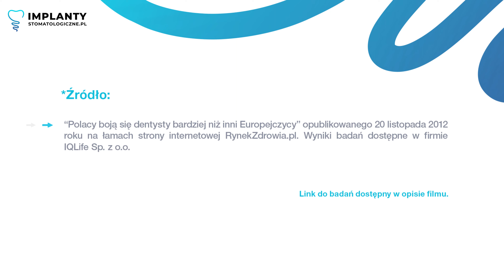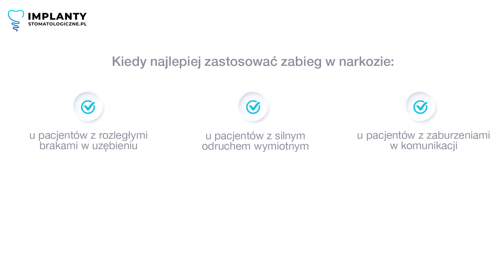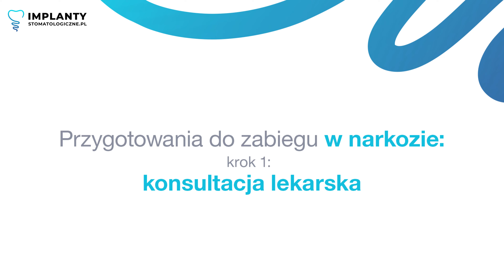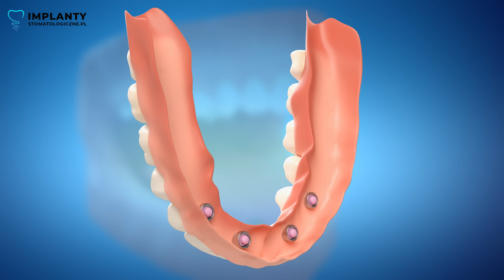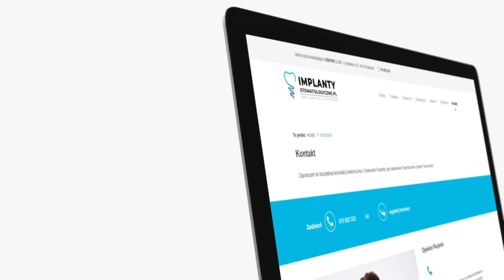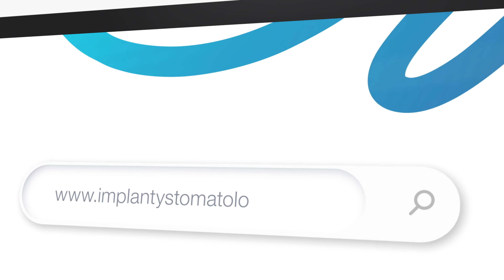BEZBOLESNE WSZCZEPIENIE IMPLANTÓW POD NARKOZĄ? TAK TO MOŻLIWE!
Czy zastanawiałeś się kiedyś, czy zabieg implantologiczny można wykonać w narkozie? Mój nowy film odpowie na to pytanie i rozwieje wszelkie wątpliwości!

Strach przed dentystą to problem, który dotyka nawet 50% Polaków. Niektórzy pacjenci przeżyli traumatyczne doświadczenia w przeszłości, które sprawiły, że zwykłe znieczulenia nie wystarczają, aby podjąć leczenie. Dlatego właśnie istnieje opcja znieczulenia ogólnego, czyli narkozy. 🌌

W tym filmie dowiesz się:

🔵 Czym jest narkoza i w jakich przypadkach stosuje się ją w stomatologii?
🔵 Jak wygląda zabieg implantologiczny w narkozie?
🔵 Jakie są przeciwwskazania do stosowania narkozy podczas zabiegu implantacji?

Narkoza to znieczulenie ogólne, które tymczasowo uśmierza świadomość i odczucie bólu poprzez czasowe wyłączenie działania układu nerwowego. Jest to zastosowanie specjalnych leków anestetycznych, które prowadzą pacjenta do stanu przypominającego sen. W stomatologii używamy lżejszych form narkozy, które minimalizują obciążenie organizmu i pozwalają na szybszy powrót do codziennych czynności. 🌙

Zanim zabieg implantologiczny pod narkozą zostanie przeprowadzony, konieczna jest staranna konsultacja lekarska. Lekarz zbierze niezbędne informacje, zleci ewentualne badania, i dopiero po dokładnej ocenie podejmie decyzję o zastosowaniu narkozy. Istnieją przeciwwskazania bezwzględne i względne, które mogą wpłynąć na możliwość poddania się narkozie. 📋

Warto zaznaczyć, że leczenie implantologiczne pod narkozą może być doskonałym rozwiązaniem dla pacjentów z zaawansowaną dentofobią, a także dla tych, którzy mają silny odruch wymiotny, trudności w komunikacji, lub choroby przewlekłe. Pacjenci w podeszłym wieku także mogą korzystać z tego rodzaju znieczulenia. 🌞

Proces leczenia implantologicznego pod narkozą jest starannie planowany i kontrolowany przez zespół anestezjologów i stomatologów. Zabieg polega na wszczepieniu implantów zębowych, a po jego zakończeniu pacjent zostaje stopniowo wybudzany z narkozy. W pierwszych godzinach po zabiegu konieczna jest obserwacja, a pacjent musi unikać wysiłku fizycznego. Cały proces gojenia trwa do kilku miesięcy, po których można przystąpić do zamocowania ostatecznej pracy protetycznej. 🌱

Zapraszam do obejrzenia filmu, gdzie znajdziesz więcej szczegółów na ten temat oraz przykłady przypadków, które pokazują, że narkoza może pomóc w pokonaniu strachu przed dentystą i przywróceniu zdrowego uśmiechu! 💪😁

👉 Kim jestem?

Nazywam się Wojciech Fąferko i jestem lekarzem implantologiem z prawie 20-letnim doświadczeniem 🦷 Od dawna zgłębiam temat dentofobii i w swoim gabinecie stawiam na rozwiązania z zakresu nowoczesnej medycyny, które są w stanie maksymalnie ułatwić pacjentom cały proces i pozwalają na bezstresowe wizyty w gabinecie. Bardzo ważne jest dla mnie żeby umożliwić pacjentom walkę z traumami i negatywnymi doświadczeniami z gabinetów stomatologicznych z przeszłości 💪

0:00 Kilka słów wstępu o dentofobii.
1:45 Czym jest narkoza i jaką rolę pełni w stomatologii?
3:55 Kiedy najlepiej przeprowadzić leczenie w narkozie?
5:13 Przygotowania do zabiegu w narkozie.
8:57 Co się dzieje po narkozie?

Adres: ul. Sokolska 30/U17., 40-986 Katowice